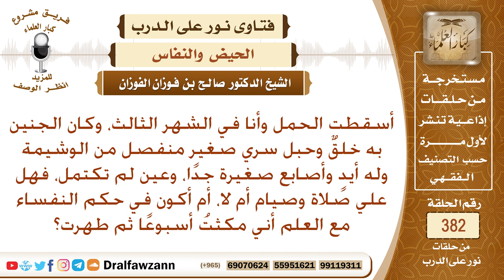أسقطت وأنا في الشهر الثالث، وكان الجنين غير مكتمل الخلقة، فهل أكون في حكم النفساء؟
نص السؤال: أسقطت الحمل وأنا في الشهر الثالث، وكان الجنين به خلقٌ وحبل سري صغير منفصل من الوشيمة وله أيدٍ وأصابع صغيرة جدًا، وعين لم تكتمل، فهل علي صلاة وصيام أم لا، أم أكون في حكم النفساء مع العلم أني مكثتُ أسبوعًا ثم طهرت؟
السيرة الذاتية :
للاشتراك في قناة الشيخ صالح الفوزان

رئيس الفريق
لمشروع كبار العلماء